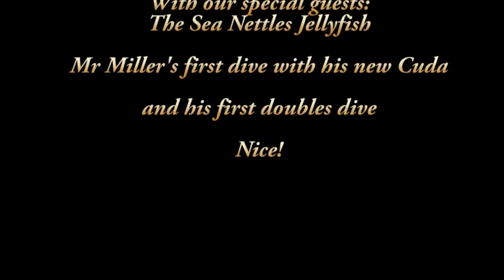Breakwater - February 6 2010